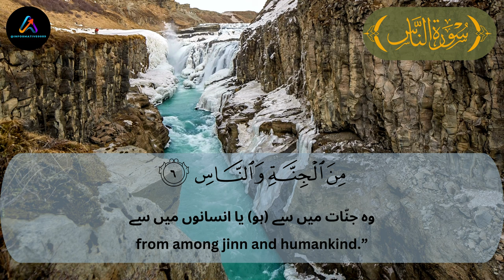Surat An-Nas (The Mankind) | Urdu and English Translation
Surah nass ( Arabic: سوره ناس ) is the last Surah in the Holy Quran and has six verses ( Ayat) in Surah. Its revelation order is 21 and in Juza' 30. Nass is titled in English “ Mankind “
Recitation: Abdul Aziz Abdullah Al Hamri

Elements used in this video are licensed from Canva, Pixabay and have been edited by me.

Youtube Keywards:
surah nas with english translation
surah naas beautiful recitation
surah naas with urdu translation
surah nas kaun si surat hai
surah falaq and surah naas
surah naas with meaning
surah naas recitation
surah nas to surah naba
surah nas by mishary alafasy
surah feel to suran nas
surah naas female voice
surah nas explanation
short surahs from quran
surah nas mesmorization
surah falaq surah nas ki tilawat
surah alam tara to surah nas
 LISTEN DAILY
Surah An-Nas (10 Times on Repeat)
by Mishary Rashid Alafasy
مشاري بن راشد العفاسي
 سورة الناس
Nouman Ali Khan
Quran: 114. Surah An-Nas (Mankind)
Surah An Nas (114) x15
MiniMuslims
Surah An-Nas
Sheikh Abdur-Rahman As-Sudais
Ayatul Kursi 7x Beautiful Recitation
Osama Azha
Dr. israr ahmed
Mufti Menk
Recited by Islam Sobhi
Surah An-Nas 100 Times